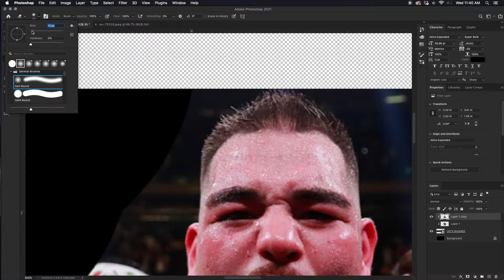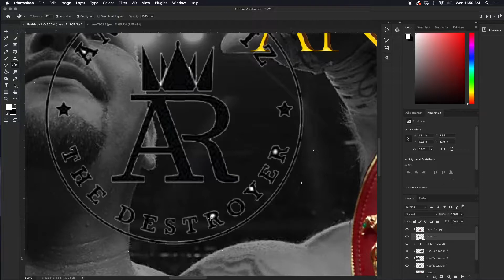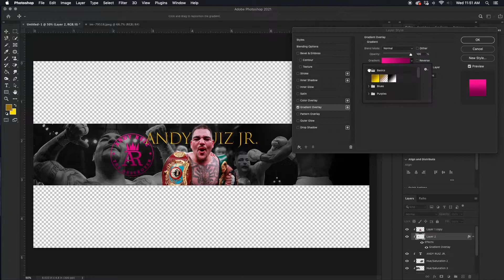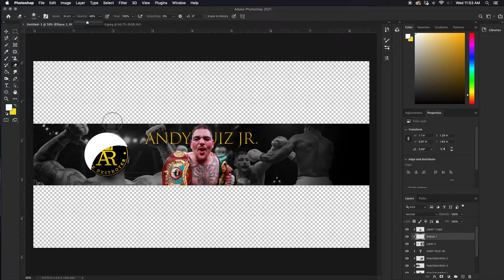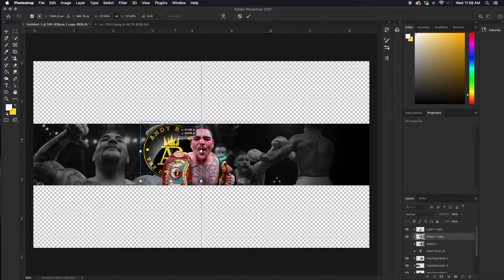SPEED TUTORIAL: Heavy Weight Champion Andy "The Destroyer" Ruiz Jr. YouTube Banner Design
Andy Ruiz Jr. YouTube Banner Design